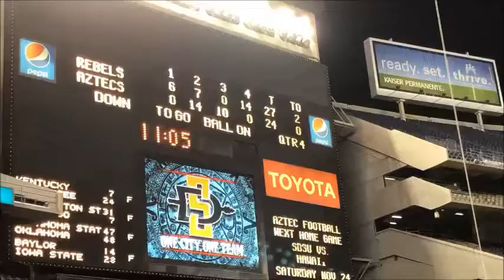2018 RECAP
this past year taught me to practice my autonomy. often times I got caught up being affected focusing on external factors for validation that it got in the way of my own sense of views and values. at the end of the day no one is going to live my life besides myself so I better make it the best I could tf. I learned so much about myself this year through all the opportunities life has given me. becoming self aware has allowed me to turn a new leaf and be the best tri I could be. thank you 2018 - tree hunnid

@_trianagando on twitter
@trianagando on Instagram